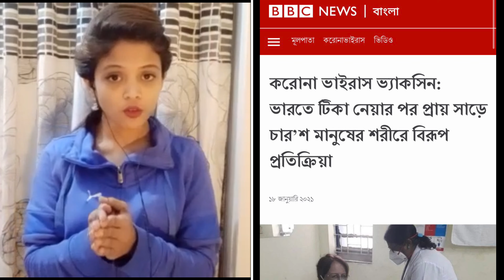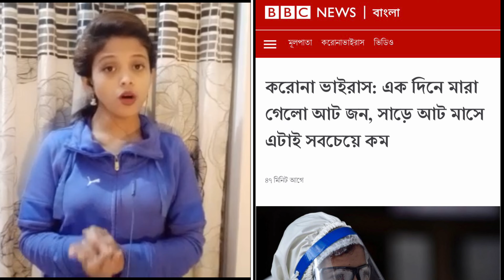বাংলাদেশে টিকা দেয়ার সকল প্রস্তুতি সম্পন্ন